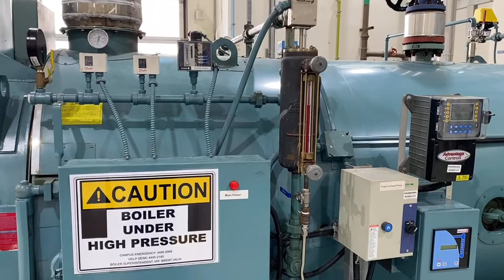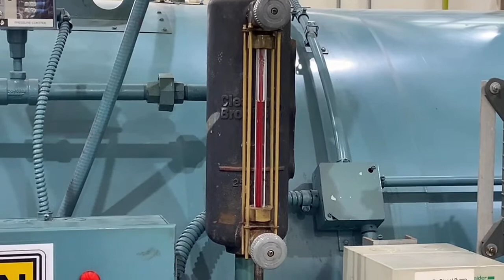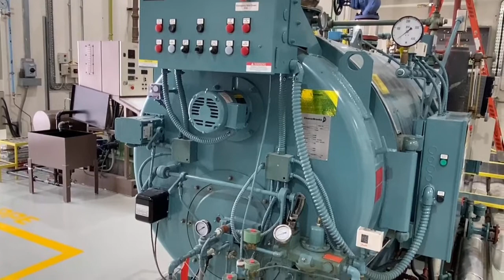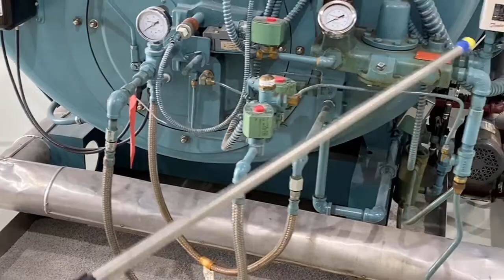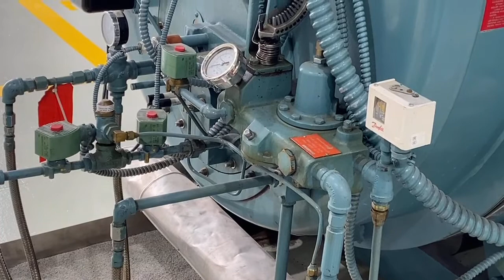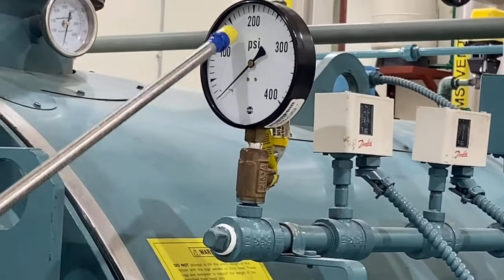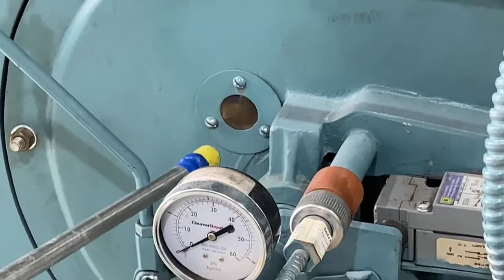Cleaver-Brooks Fire-Tube Boiler Components & Fittings